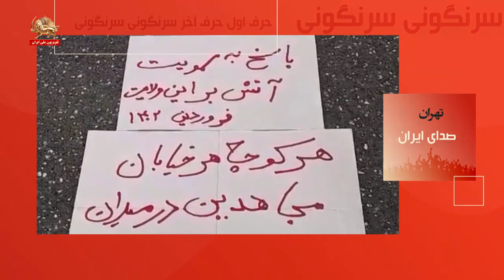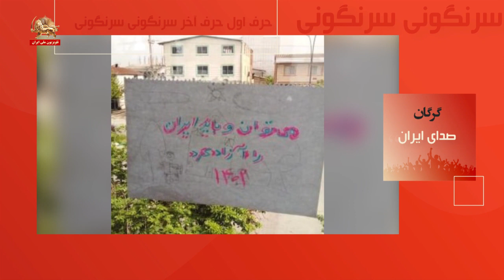صدای ایران ـ تهران ـ ۳۱فروردین۱۴۰۲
مرگ بر خامنه‌ای ضحاک
مرگ بر خامنه‌ای لعنت بر خمینی
درود بر رجوی
مرگ بر حکومت بچه‌کش